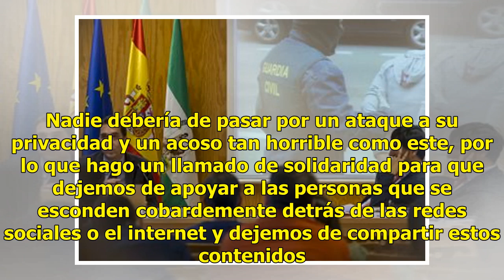Patty López respondió al ataque informático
Hace unos días, Patty López de la Cerda, conductora y reportera deportiva de TV Azteca, fue víctima de un ataque informático con la divulgación de imágenes íntimas.